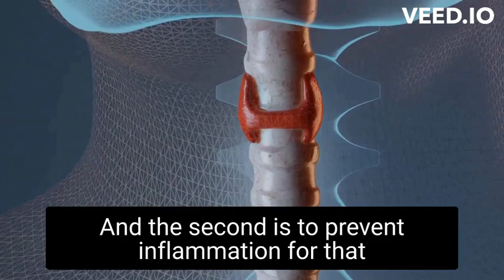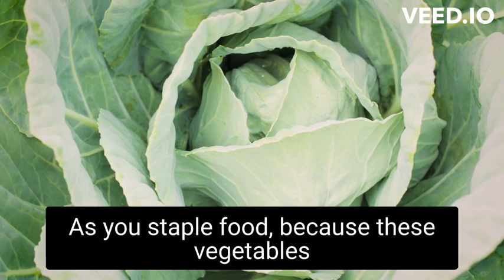Want to Fine Tune your Thyroid Gland? Boost Your Thyroid Hormones | Tips for Thyroid Health.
Dr. Deepak Chaturvedi is a Physician Endocrinologist, Diabetologist, Antiaging Specialist, and Bariatrician based in Mumbai with clientele from all over the globe. He is the co-founder and Medical Director of "Antiaging Medicine And Research (AMAR)" AND "INDOMEDICON,"; the Society and Conference forum associated with the awareness of Age Management and Hormone Corrective Therapies. He is a leading Antiaging Physician in India. Dr.Deepak Chaturvedi is part of the advisory board of various national and international clinics. His area of expertise includes the management of various endocrinological conditions such as Obesity, Diabetes, Thyroid dysfunction, PCOD, Menopause, Andropause, Sexual Dysfunction (in men and women), Metabolic and Immunologic conditions, and other hormonal imbalances and AGING. Dr. Deepak Chaturvedi is also the Medical Director of Amaaya Clinic, Mumbai, and Chairman of "BEING DOCTORS."

When it comes to Obesity & weight loss, Every inch counts, and every pound matters. In the series of his videos, Dr. Deepak answers all these questions related to health, obesity, hormones, aging, and antiaging. Feel free to be a part of this journey.

Health for all, All for Health

Dr. Deepak Anjana V. Chaturvedi; M.B.B.S.; M.D.(Medicine)
Internal Medicine, Metabolic Medicine
Diabetes, Thyroid, Obesity, Antiaging & Geriatric  Consultant.
Antiaging Hormones Physician, Wellness & Lifestyle Consultant.
Motivational Speaker.

Clinic Address:
B - 206, Swiss Palace Building,
Opp to HDFC Bank, Near Lokhandwala Circle Shastri Nagar Lane, Andheri West,

For EECP Information Consultation & Treatment Visit
Eecpmumbai.com
Eecpclinicmumbai.com
Eecptreatmentmumbai.com ( Hindi)